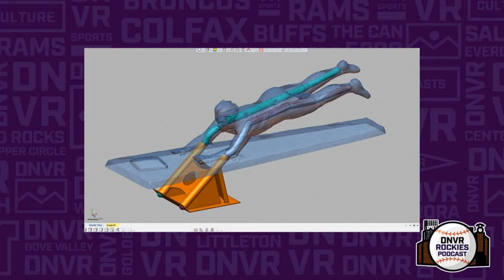Hall of Fame sculptor Tom Tsuchiya talks Larry Walker and HOF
The artist behind the Baseball Hall of Fame plaques discusses his day with Colorado Rockies' legend Larry Walker, and shares his work with Ken Griffey Jr, Pete Rose, Joe Morgan and Cincinnati Reds.

Tune in 5 days a week to hear the DNVR Rockies Podcast with Patrick Lyons (@PatrickDLyons) and his various guests to discuss topics ranging from the MLB, the Colorado Rockies and whatever other shenanigans come to mind.

Join DNVR for exclusive access to articles, promotional offers, and more.

DNVR Locker:
DNVRLocker.com